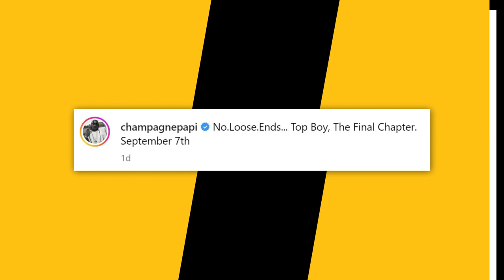Drake Teases Bad Bunny Collab At Concert In Front of Kim Kardashian & Kendall Jenner 👀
Script Written By: Michael Saponara
Video Edit: Mahib Balde